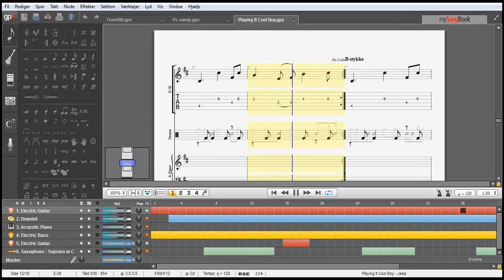Playing It Cool Boy - Guitar pro 6- Rock Song